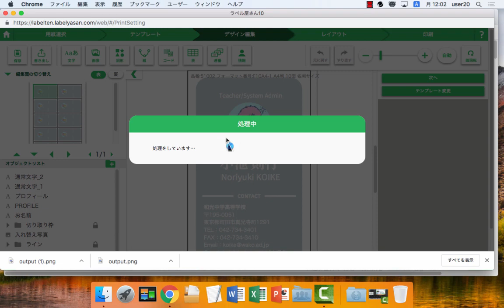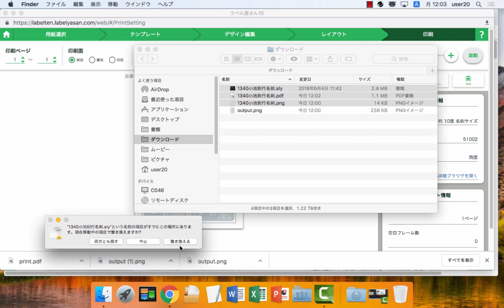名刺作成プロセス動画⑧（PDF書き出し）